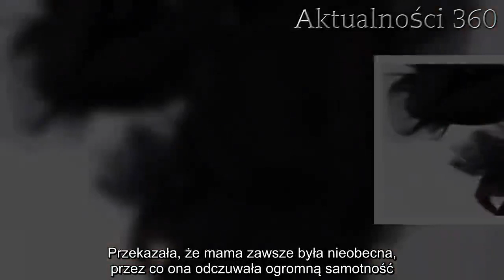Porażające wspomnienia córki Danuty Szaflarskiej. Jej dzieciństwo było piekłem | Aktualności 360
Danuta Szaflarska była jedną z najwybitniejszych polskich aktorek, a doniesienia o jej śmierci sprawiły, że wiele tysięcy Polaków pogrążyło się w żałobie. Dziś jej córka dzieli się przerażającym wyznaniem dotyczącym swojego dzieciństwa. Okazuje się, że ten okres w jej życiu był prawdziwym piekłem.   Danuta Szaflarska zyskała w kraju ogromną sławę. Wielki talent aktorki sprawił, że wszyscy Polacy chętnie patrzyli na jej kolejne wcielenia. Po śmierci jej niebywałe zdolności zostały docenione jeszcze bardziej, a życie prywatne został pozbawione jakichkolwiek tajemnic. Jej córki zdradziły, jaką mamą była Danuta Szaflarska.    Jaką mamą była Danuta Szaflarska?  Danuta Szaflarska miała dwie córki. Maria przyszła na świat ze związku z pianistą Janem Ekierem, a ojcem Agnieszki jest Janusz Kilański. Polska aktorka dwa razy stawała na ślubnym kobiercu i dwukrotnie podejmowała decyzję o rozwodzie z partnerami.   Jedyne, co było stałe w jej życiu, to dwie córki, Maria i Agnieszka. Kobiety zdradziły, jaką mamą była Danuta Szaflarska przy okazji powstawania nowej książki o polskiej aktorce. Przy tej okazji wyszło też na jaw, że życie jednej z nich nie było usłane różami, a dzieciństwo było okresem, które nawet po latach nazywa piekłem.      Danuta Szaflarska zgotowała swojej córce piekło?    Młodsza z córek, Agnieszka Kilańska-Cypel, zdradziła, że jej dzieciństwo nie upłynęło szczęśliwie. Przekazała, że mama zawsze była nieobecna, przez co ona odczuwała ogromną samotność.   - Miałam strasznie samotne dzieciństwo – w domu często mamy nie było, a jak była, to odpoczywała po pracy - wyznała  Agnieszka Kilańska-Cypel.  Jednak nie tylko samotność sprawiła, że Agnieszka Kilańska-Cypel nie wspomina swojego dzieciństwa dobrze.   - Wobec mnie bywała surowa. Kiedyś obrzuciła mnie wzrokiem i wyparowała: »Ale jesteś gruba. Aż przykro na ciebie patrzeć«. A gdy teraz patrzę na swoje zdjęcia z nastoletniości, to wcale gruba nie byłam" - powiedziała młodsza córka.   Dzisiaj grzeje: 1. Lech Wałęsa został ojcem. Wielka radość w domu byłego prezydenta2. IMGW pilnie wystosował żółty alarm dla niemal połowy kraju. Jest niebezpiecznie, uwaga na nagły atak zimy  Danuta Szaflarska sprawiła, że jej młodsza córka od dzieciństwa borykała się z niską samooceną. Słowa matki były niezwykle bolesne i musiało minąć wiele czasu, by Agnieszka Kilańska-Cypel uwierzyła w siebie.  Najlepsze newsy dnia:     źródło: onet   Następny artykuł  Nie przegap żadnych najciekawszych artykułów! Kliknij obserwuj pikio.pl na:  Google News